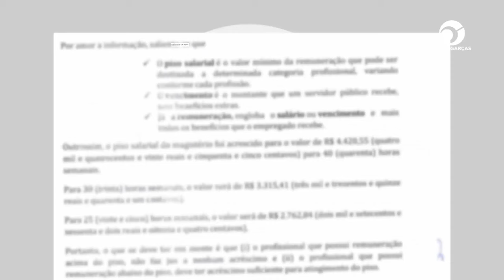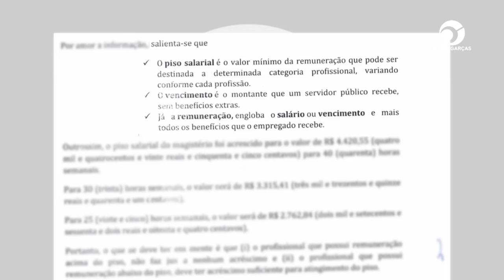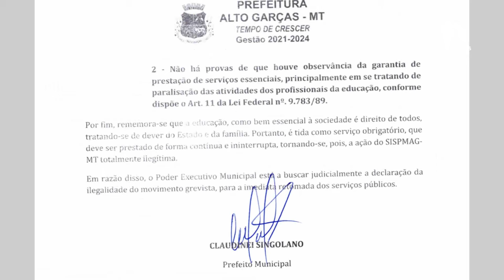APÓS ASSEMBLEIA PROFESSORES REALIZAM MANIFESTAÇÃO NA PRAÇA CENTRAL